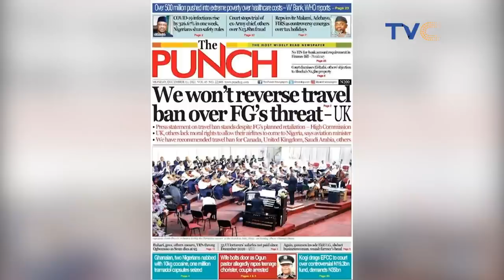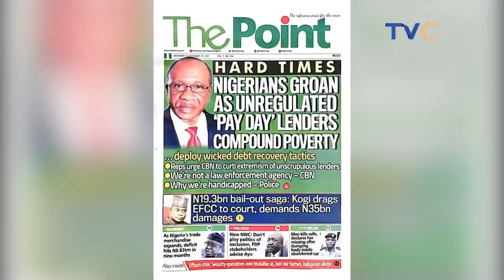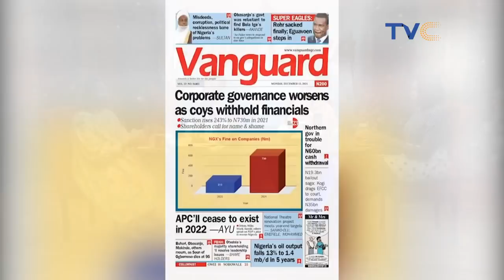Religion Is Not Allowing Nigerians To Think like Rational Humans - Wole Soyinka | Your View Full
Professor of Literature and renowned author, Wole Soyinka, has said that religion was not allowing Nigerians to think like rational humans.
Soyinka made the remarks on Saturday during an interaction with a professor of African Literature, Louisa Egbunike.
Do you agree with Wole Soyinka's statement?

Your View December 12th, 2021